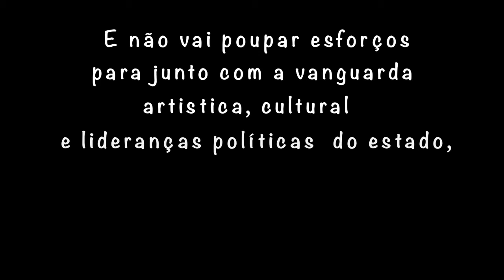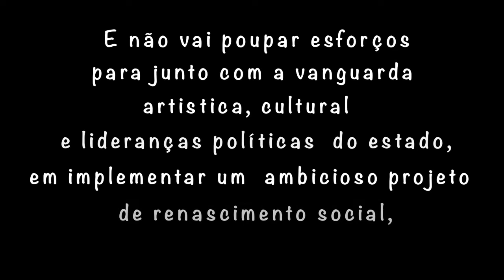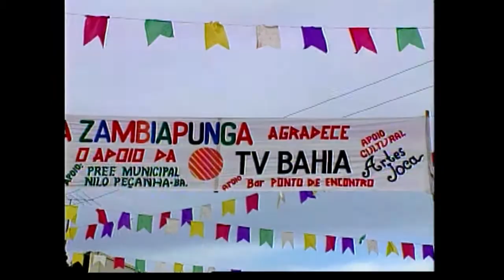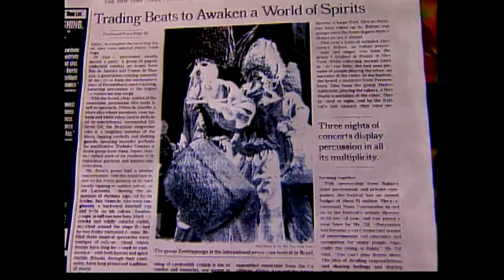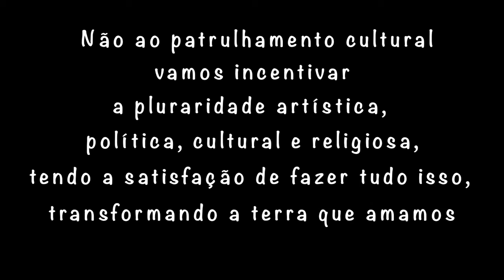P&B Conteúdo e Cinematografia - ZAMBIAPUNGA - BRAZIL - BAHIA - NILO PEÇANHA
O Grupo Cultural Zambiapunga existia há mais de 100 anos, depois dessa ação de Marketing Cultural se tornou conhecido em todo o mundo.